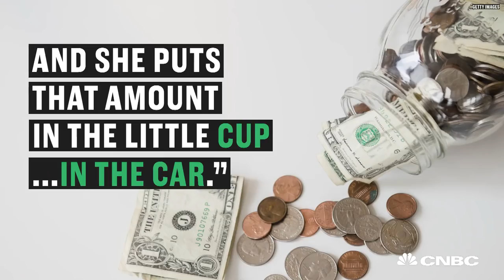These Billionaires Have All The Money In The World—And They Still Eat At McDonald's | CNBC Make It.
What do Warren Buffett, Bill Gates and Mark Zuckerberg all have in common, besides being some of the richest men alive? They're fans of the same fast food chain.